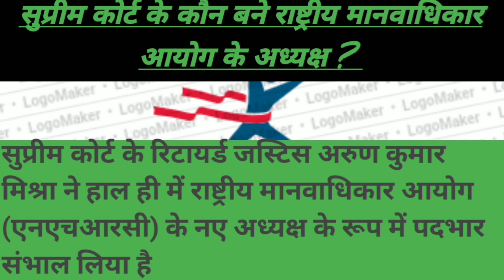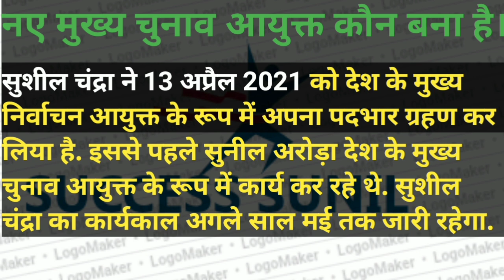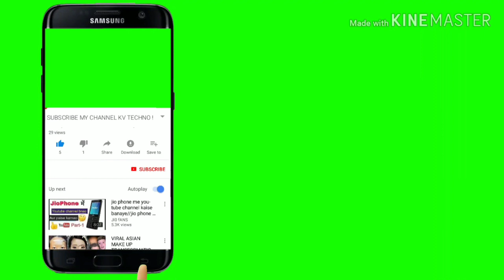latestAppointments in India novemberक्या आपको इसके बारे में पताcurrentaffairs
Latest Appointments in India june 2021 क्या आपको इसके बारे में पता punjab patwari gk current affair
Punjab exam
Punjab patwari exam date
Punjab gk
Punjab police bharti 2021
Punjab Naibtehsildar exam gk
Pspcl clerk exam
Pspcl bharti 2021
Pspcl jee Clerk gk current affairs gk
Rrb bank clerks
Sbi Clerk current affairs
Ibps clerk current affairs
Ssc new requirements2021
Ssc cpo current affairs
Ssc cgl chsl mts stenographer current affairs.
Delhi dsssb exam results
Punjab teacher Master exam gk
Punjab Copretiv bank exam current affairs
Army bhari new 2021
Army Bharti Punjab
NDA CDS  EXAM CURRENT AFFAIRS
LUCENT GK
ANKIT BHATI GK
ALGROW fact
Ppsc exam
Rajasthan reet
Rajasthan patwari
Utkarsh classes current affairs.
Utkarsh current affairs kumar sir
Trending gk

Friends